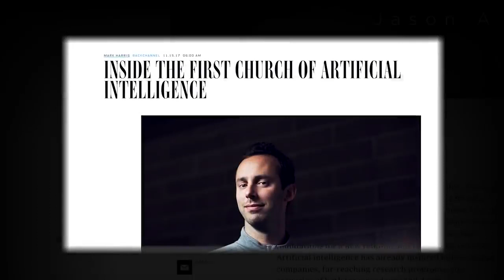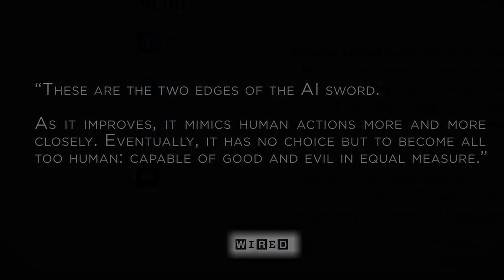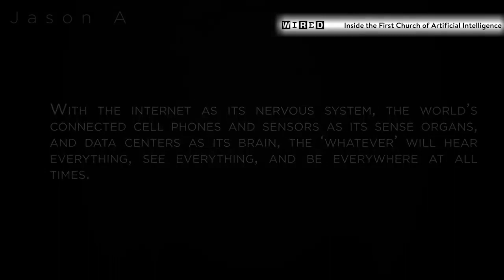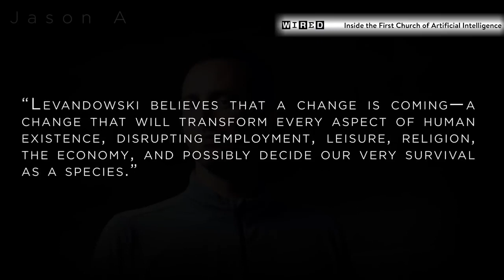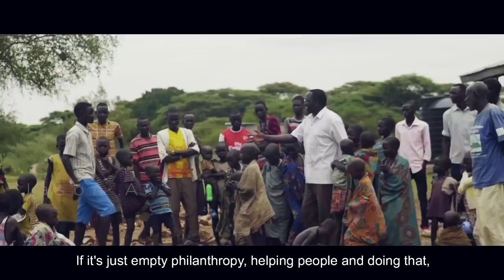This will Change Everything You Know